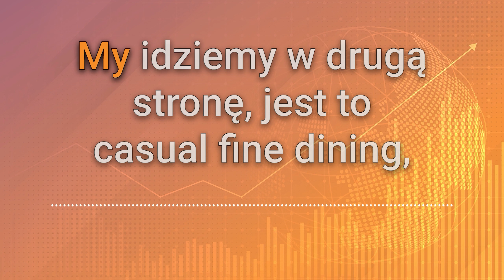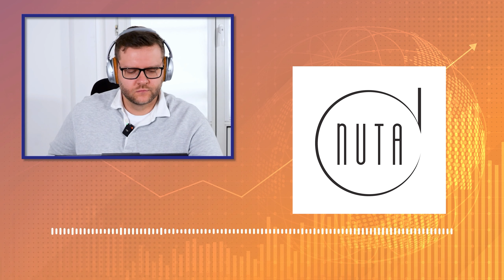Hell’s Kitchen to aktorstwo. Jak naprawdę wygląda praca w restauracji z gwiazdką Michelin?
W tym odcinku rozmawiamy z p. Dariuszem Pawłowskim, menedżerem restauracji Nuta w Warszawie – jedynej odznaczonej prestiżową gwiazdką Michelin w polskiej stolicy.

0:00 - 1:22 Intro
1:23 - 4:24 Historia restauracji
4:25 - 5:30 Kuchnia molekularna
5:31 - 7:16 Innowacje vs tradycja
7:17 - 10:06 Jak się przygotować?
10:07 - 13:27 Fine dining a pandemia
13:28 - 20:35 Restauracja od kuchni
20:36 - 23:55 Eksperymenty kulinarne
23:56 - 27:53 Droga do kolejnej gwiazdki
27:54 - 30:02 Co się zmieniło?
30:03 - 32:10 Problemy biznesu restauracyjnego
32:11 - 36:04 Media vs rzeczywistość
36:05 - 38:17 Ciekawe historie
38:18 - 42:03 Plany na przyszłość

Znajdź i dołącz do nas na swojej ulubionej platformie!

Zapraszamy!